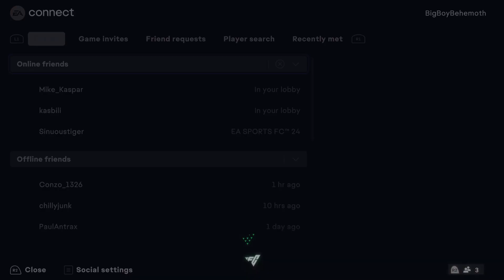EA FC 24 - Getting Back on Track M1